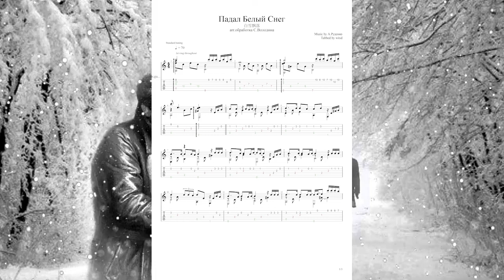Падал Белый Снег白雪飘落 古典吉他